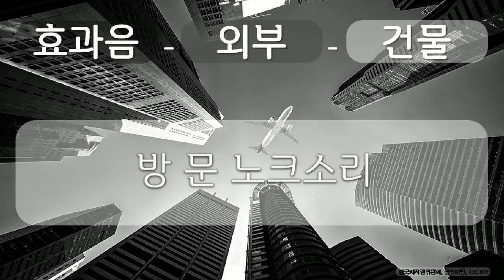효과음, 외부, 건물 6 외부, 건물, 방 문 노크소리, 공유 마당